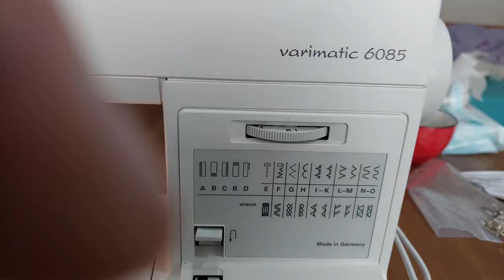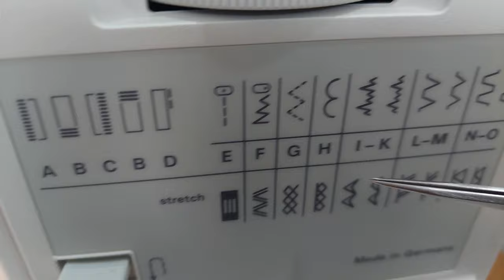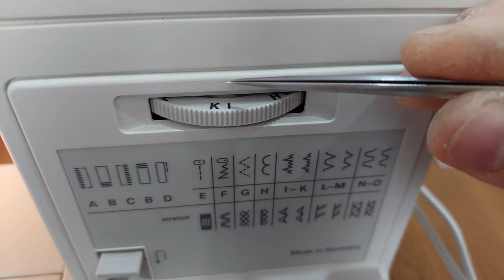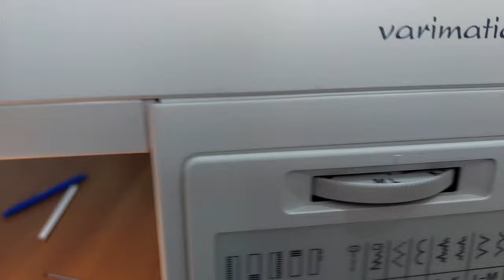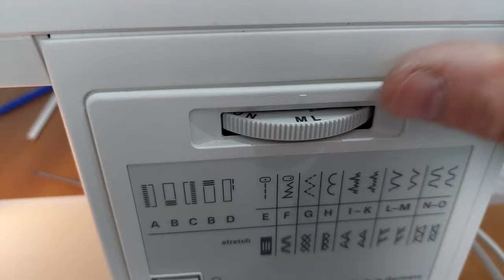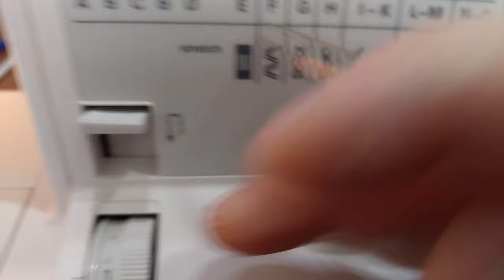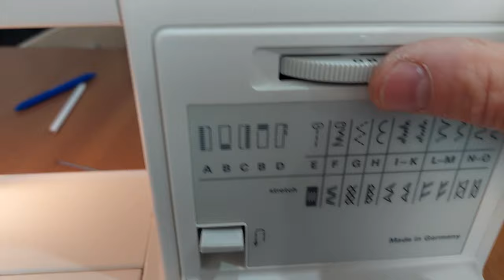Pfaff Variomatic 6085 sewing machine. Complet tutorial. Part 2.